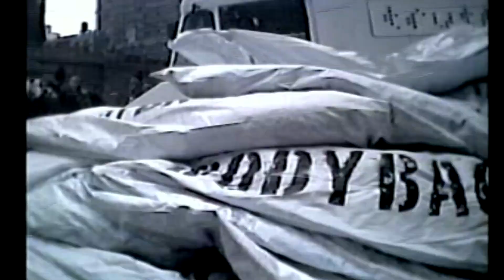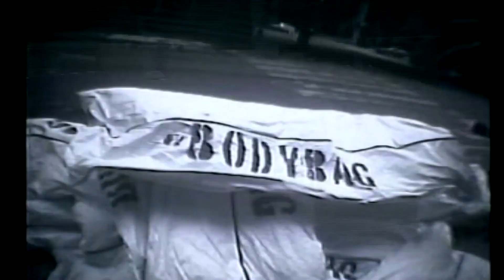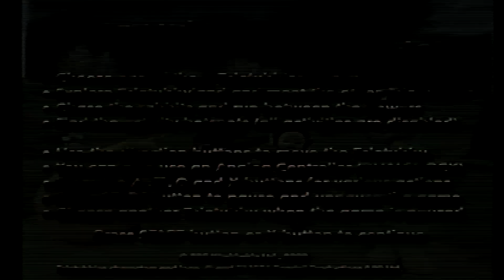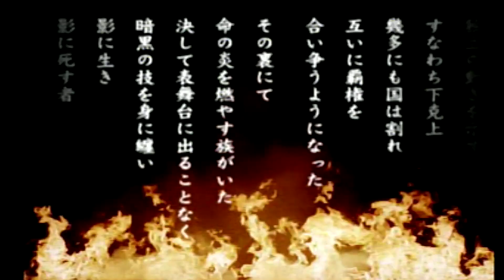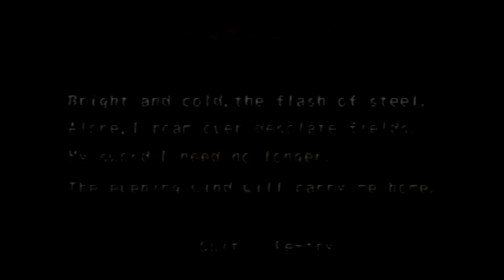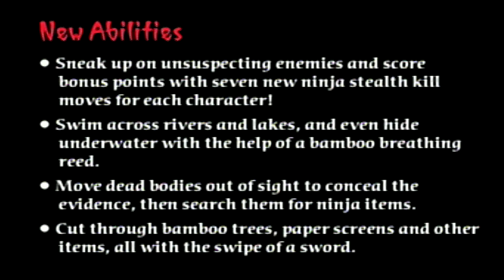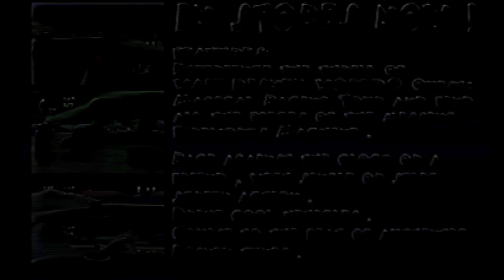Gaming History: Playstation Demo Disc 35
Playstation Demo Disc 35 / August 2000. Hope everyone enjoys the video and the nostalgia!